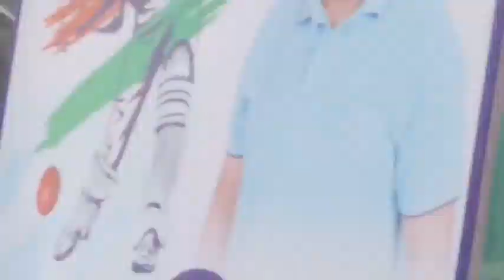माहुल VS चकिया हुसैनाबाद | Mahul VS Chakiya | SPB Barauli Cricket Tournament Kata Phoolpur Azamgarh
🔴काटा फूलपुर फरहान स्टेडियम
🔶SPB बरौली ग्रामसभा फूल बाउंड्री क्रिकेट टूर्नामेंट

Hello Friends,
My name is Qamar Asif. I was born an brought up in Qasba Mahul a small town in District Azamgarh. I'm a cricket lover and trying to record videos of cricket tournament in azamgarh district. Suddenly the thought came in my mind to create my youtube channel and upload this video.